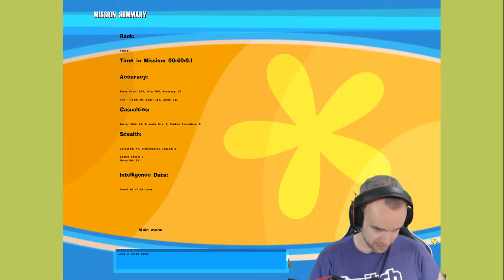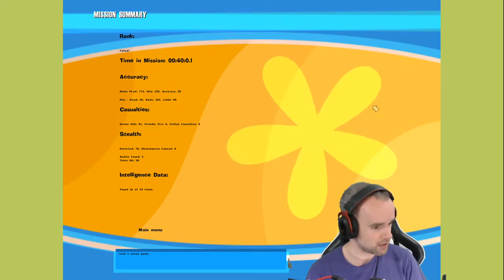The Operative: No One Lives Forever (Part 31)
I'm like bond, but less stealth || insathius.com